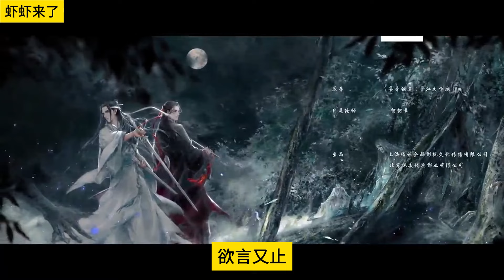《魔道祖师》之老祖霸气归来01集 “哼，就这点本事，还敢肖想控制本老祖，咱们的账总得慢慢的算，老祖我不急。等本老祖解决了手中的事就去找你。”忘羡